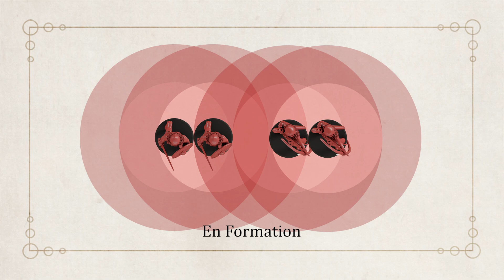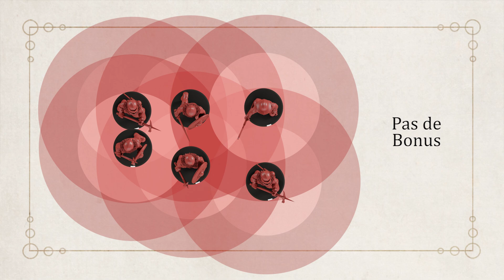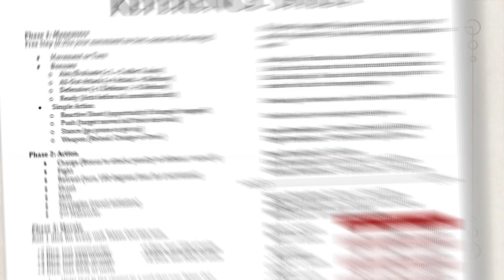Comment regrouper les unités et utiliser les formations | Guide - Battle for Diratia RPG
Chapters:
0:00 Intro
0:36 Attaquer en Formation
0:58 Défendre en Formation
1:24 Flanks en Formation
1:50 Distance entre les Formations
2:24 Types de Formation